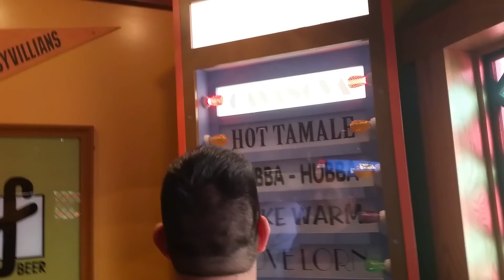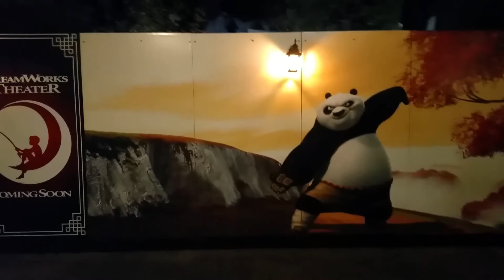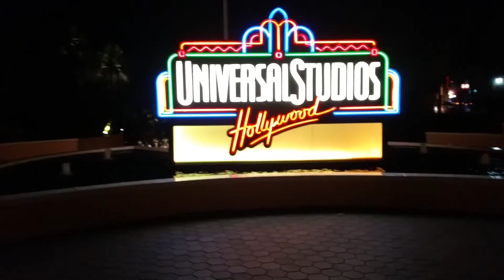Hanging out with our friends At Universal Studios 3/6/18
3D model by Alejandro Santell
Music cover by Hugo Jackson